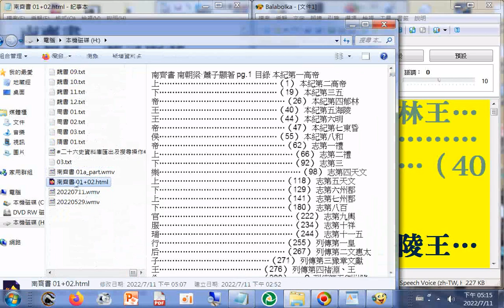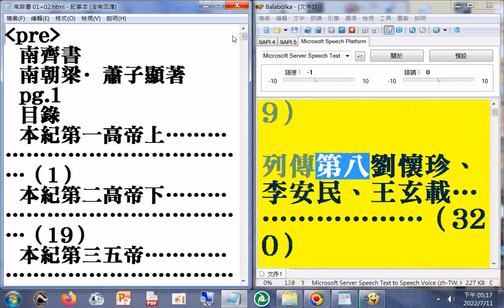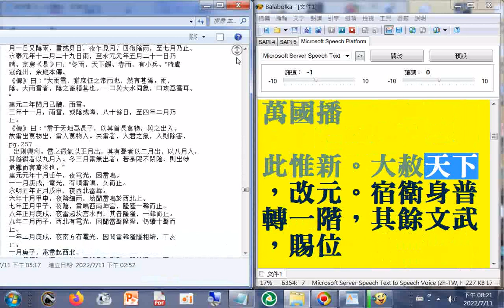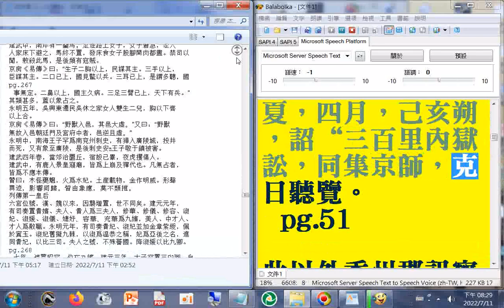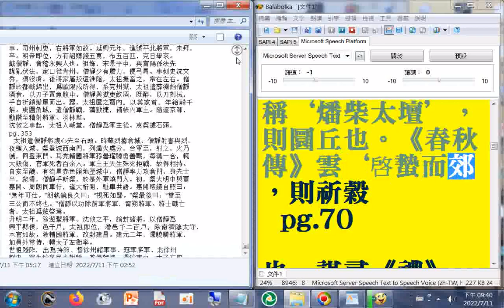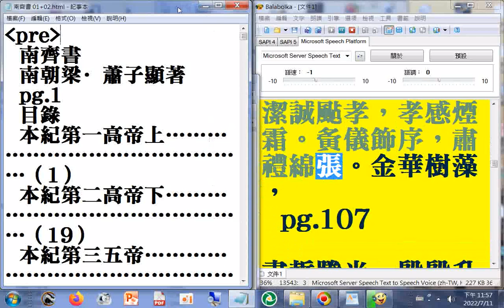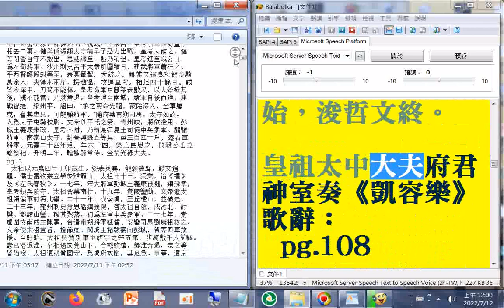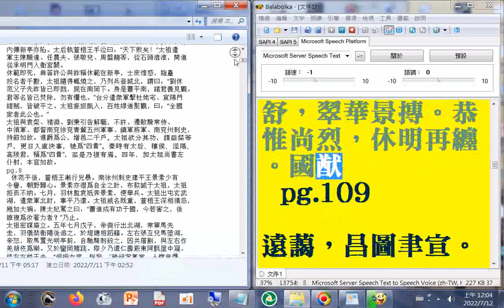有聲書# 南齊書 01g p.01...109a 二十六史全文逐字唸使用電腦報讀程式 Balabolka朗讀逐字唸，部分破音字讀音有誤請見諒